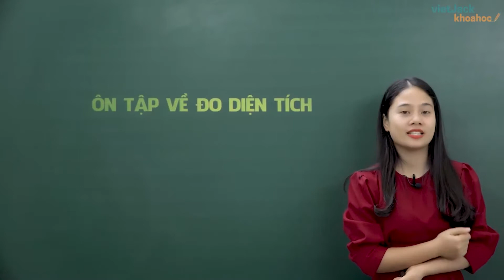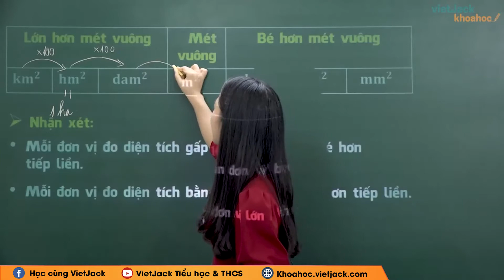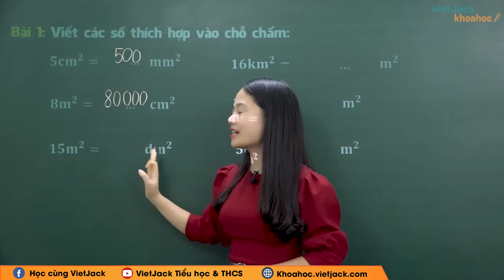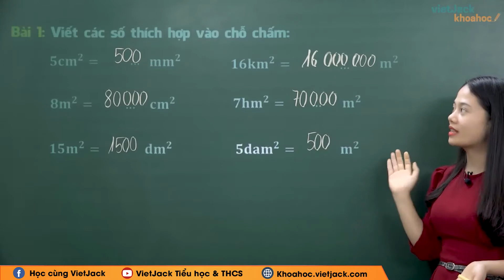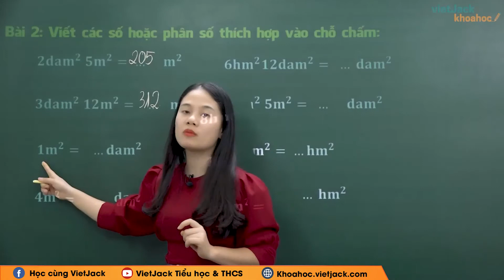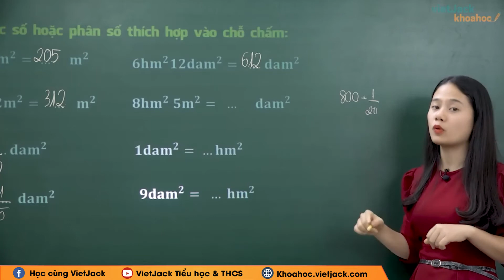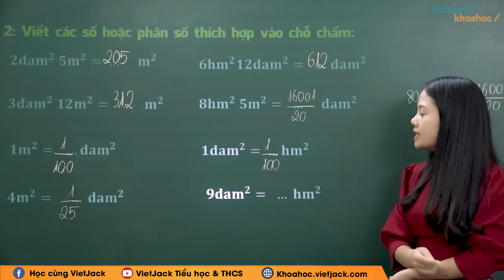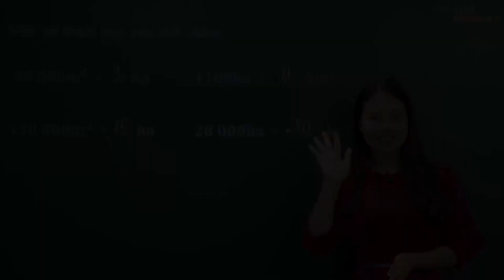Ôn tập về đo diện tích - Toán lớp 5 - Cô Nguyễn Thị Hòa (DỄ HIỂU NHẤT)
Toán lớp 5 - Ôn tập về đo diện tích

Ôn tập về đo diện tích là bài học quan trọng trong chương trình Toán lớp 5. Trong bài giảng này, cô sẽ giúp các em tìm hiểu tất cả các kiến thức trọng tâm nhất bài học. Từ đó, các em sẽ giải các dạng bài tập từ cơ bản nhất đến nâng cao. Các em chú ý theo dõi bài học cùng cô nhé !